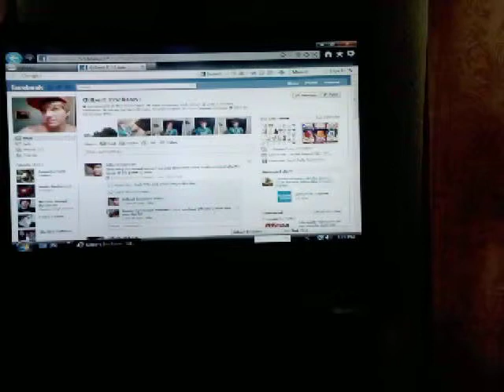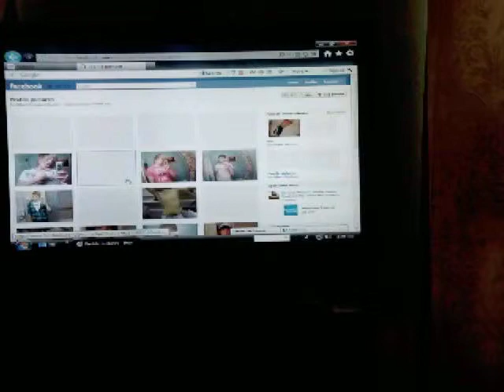creepers list (gilbert)